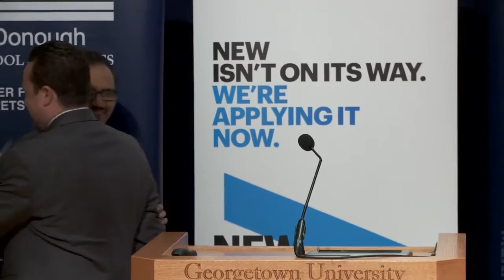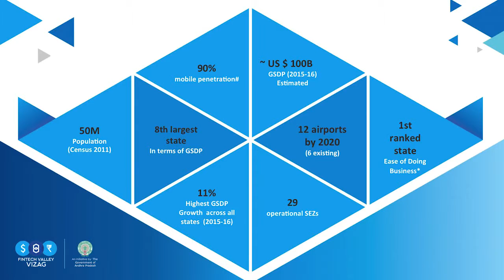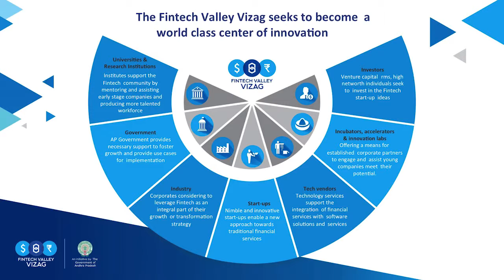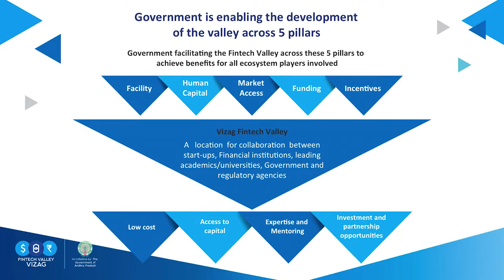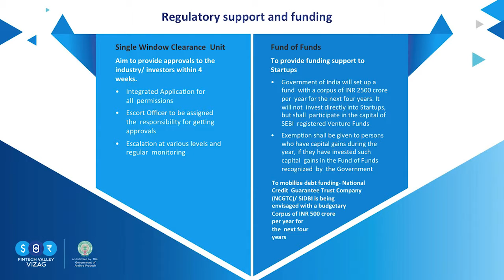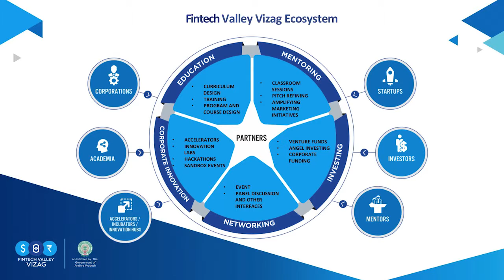DC Blockchain Summit Anju Marempudi, Fintech Valley Vizag, Gov't of Andhra Pradesh